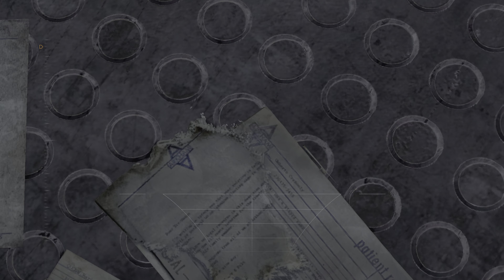Batman: Return to Arkham - Arkham Asylum PS5 Gameplay Opening